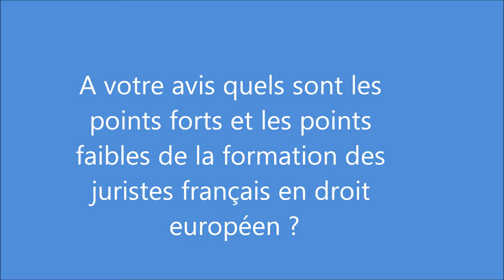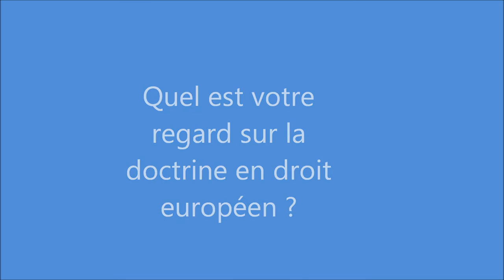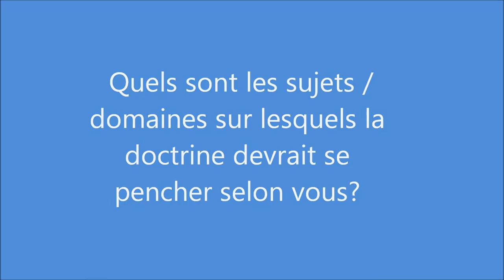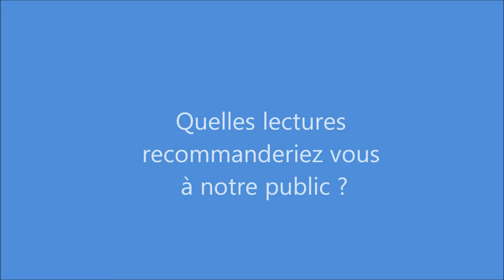La formation des juristes, la doctrine et quelques lectures, Interview Stéphane Gervasoni Part.4